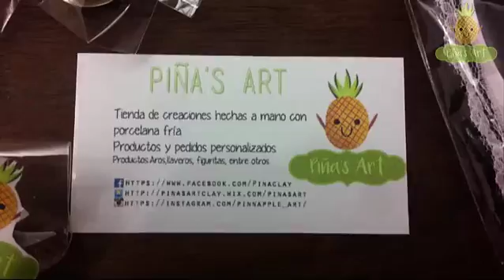Adelanto productos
¡Adelanto de los productos que estaré vendiendo en la FERIAFRIKI!
Recuerden que se realizará el 6 de Septiembre en el Estadio Santiago Bueras.
¡Espero que se aprecien bien los productos!
¡Ojalá les guste! :D